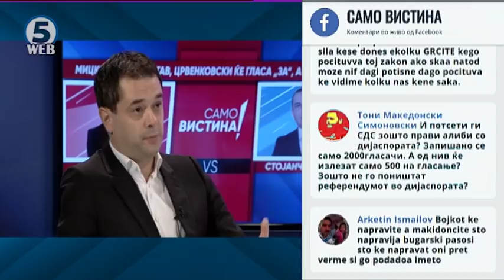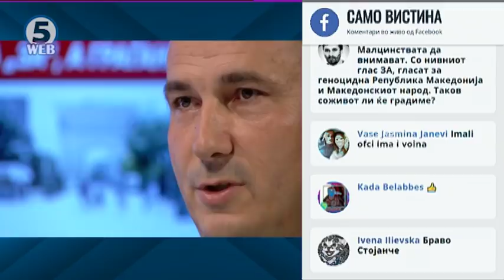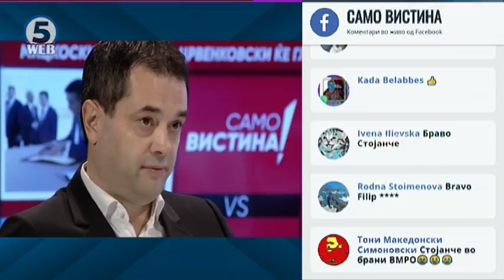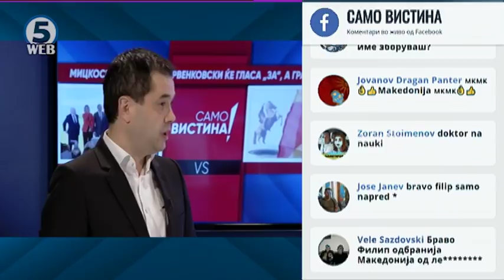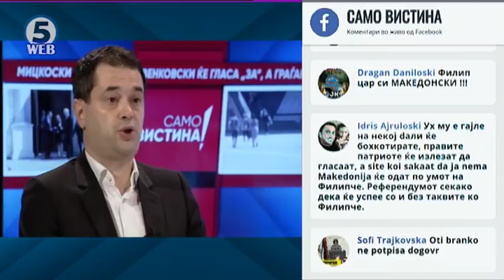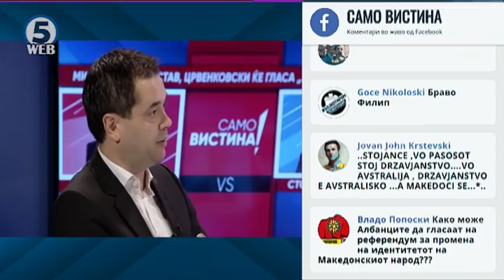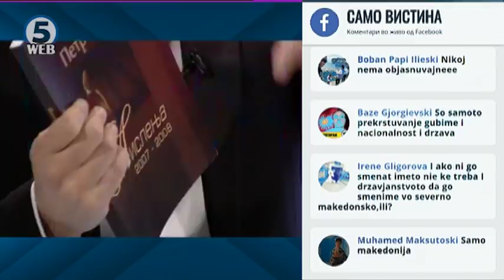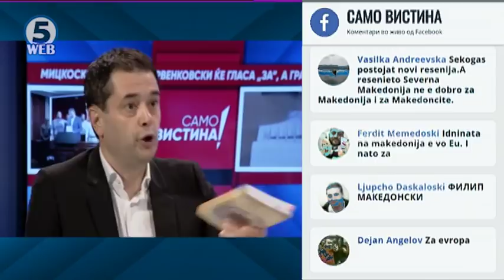Филип Петровски и Стојанче Ангелов во „Само вистина“ 12.09.2018